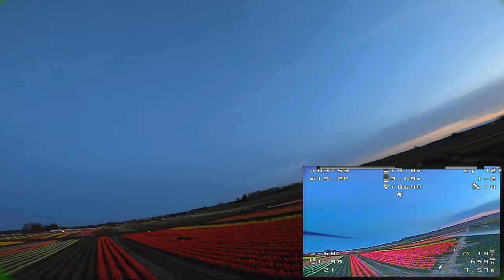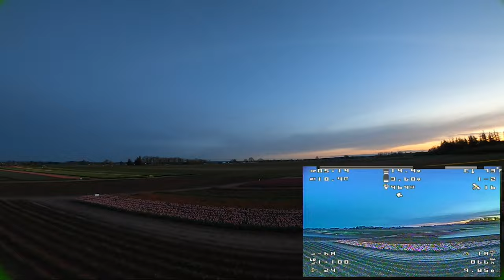Wooden Shoe Tulip Farm Oregon Sunrise Early April 25th 2023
Wooden Shoe Tulip Farm 2023.